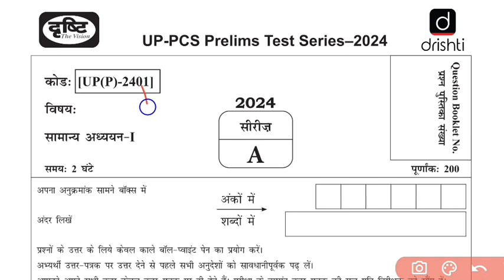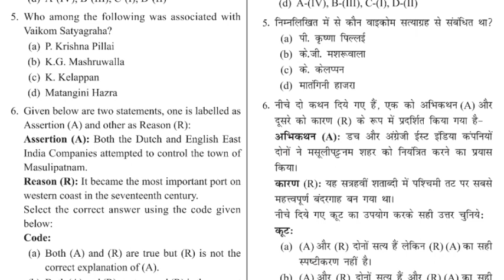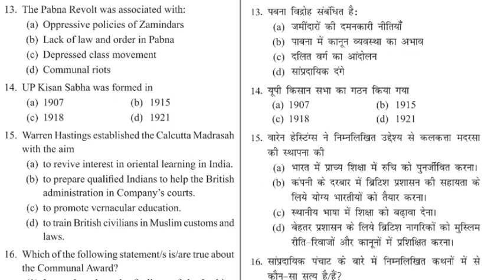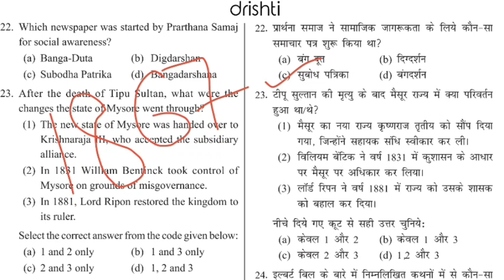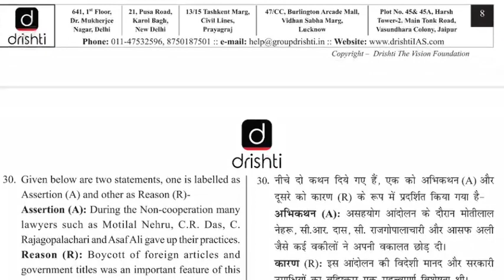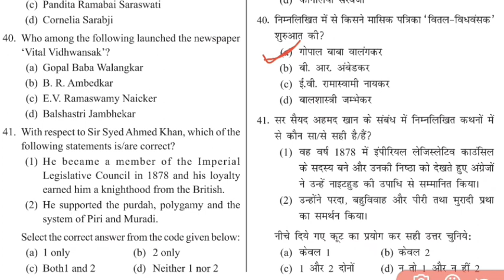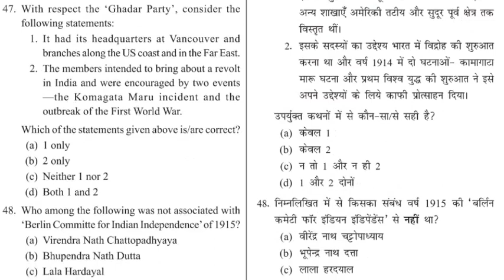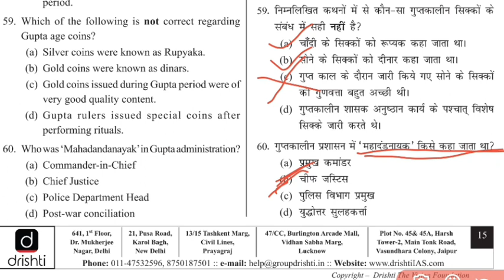UP PCS PRELIMS 2024 | Drishti IAS Test -01| UPPCS PRE 2024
UP PCS PRELIMS 2024 | Drishti IAS Test -01| UPPCS PRE 2024 uppcstestseries upspecial uppsc2024pre @iaspcszone1

दोस्तों यह UP PCS प्रारंभिक परीक्षा 2024 के लिए मॉक टेस्ट है ,जो आपके परीक्षा के दृष्टिकोण से बहुत ही ज्यादा महत्वपूर्ण है l दोस्तों आप यही मॉक टेस्ट को Join करने के लिए विभिन्न विभिन्न संस्थानों में बहुत सारे पैसे खर्च करते हैं उसके बाद आप मॉक टेस्ट वहां पर दे पाते हैं, तो वही सारे मॉक टेस्ट को मैं यहां पर आपके लिए फ्री (FREE) में उपलब्ध कराऊंगा,  तो आप लोग प्रत्येक दिन एक-एक  Mock Test  को हमारे साथ ही बनाते चले ,और हम लोग पिछले 10 वर्षों के Previous Year के  प्रश्न पत्रों  को भी सॉल्व करेंगे तो आप इस वीडियो को भी यहां से जरूर देखेंगे जिसका लिंक नीचे दिया गया है यदि आप यह MOCK TEST और 10 YEARS PYQ को बना लेते हैं उसके बाद आप यदि एग्जाम देने जाते हैं तो आप अपने आप को बेहतर स्थिति में महसूस करेंगे |

दोस्तों यदि आप UPSC , BPSC, UPPSC, JPSC  की तैयारी कर रहे हैं तो यह चैनल आपके सफलता में मददगार साबित होगा क्योंकि यहां पर आपको इस एग्जाम से संबंधित बहुत सारे वीडियो देखने को मिलेगा , तो इस चैनल को अभी सब्सक्राइब SUBSCRIBE कर लें।

  ,,,,,,,,,,,,,,,,,,,,,,,,,,,,,,,,,,,,,,,,,,,,,,,,,,,,,,,,,,,,,,,,,,,,,,,,,,,,,,,,,,,,,,,,,,,,,,,,,,,,,,,,,धन्यवाद,,,,,,,,,,,,,,,,,,,,,,,,,,,,,,,,,,,,,,,,,,,,,,,,,,,,,,,,,,,,,,,,,,,,,,,,,,,,,,,,,,,,,,